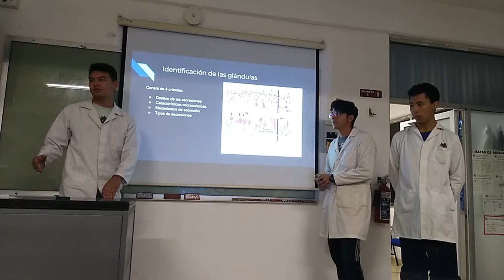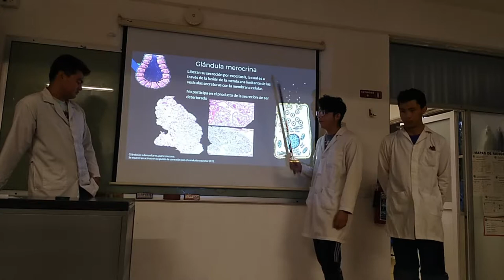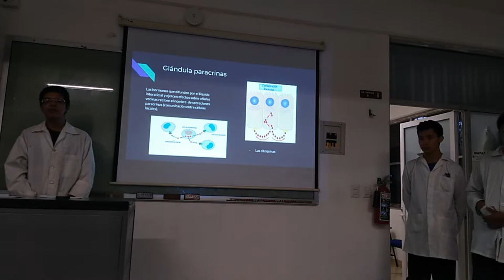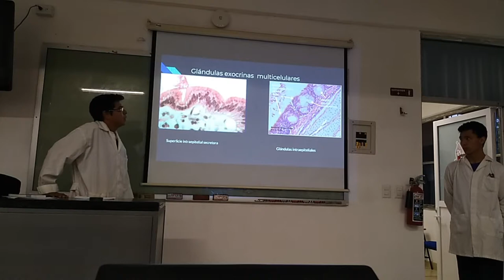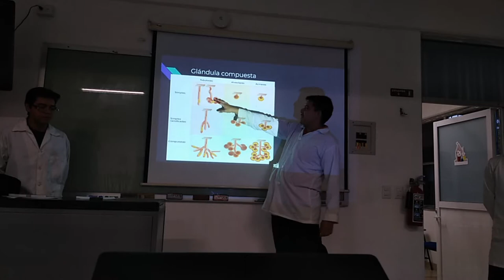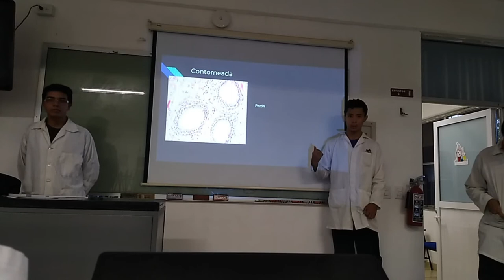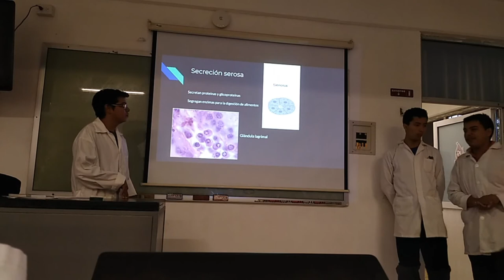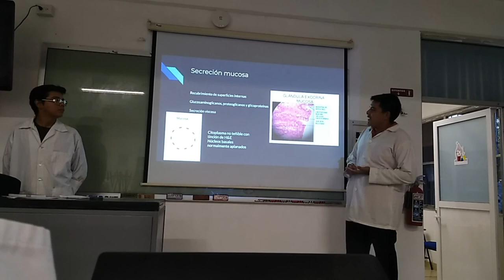Glándulas Exocrinas 19-II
Exposición escolar del tema Tejido Epitelial-Glándulas Exocrinas para el curso regular  2019-II.